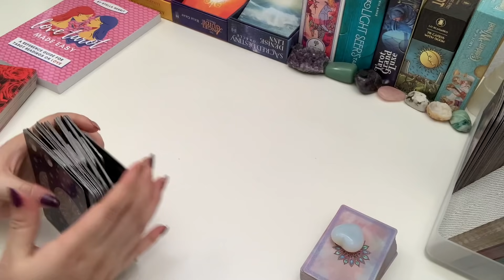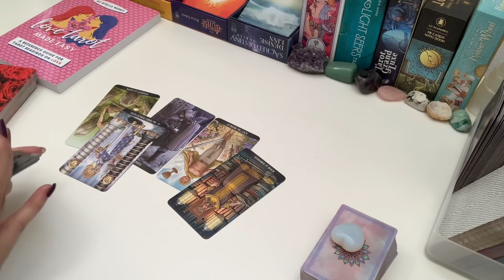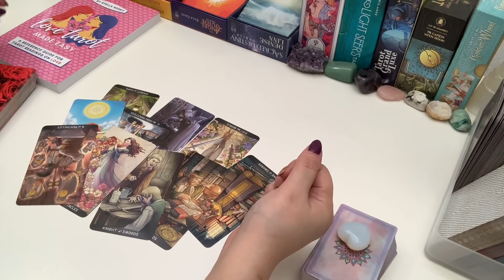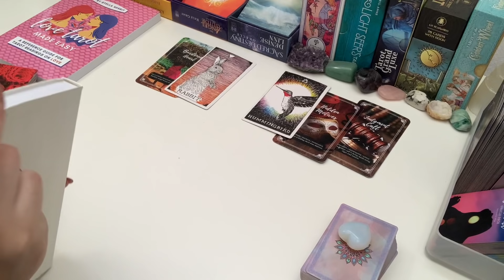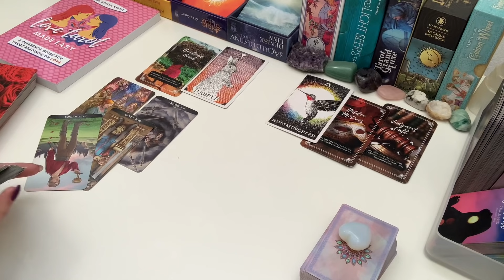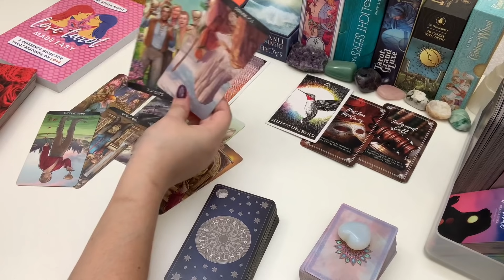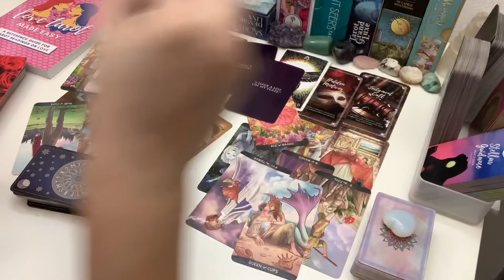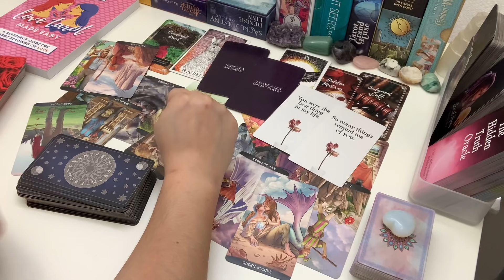AQUARIUS ❤️ Expect to Hear From This Person! You & Them October 2021 Love Tarot